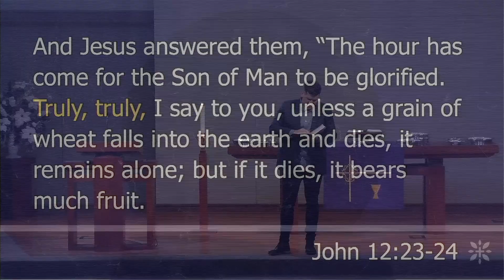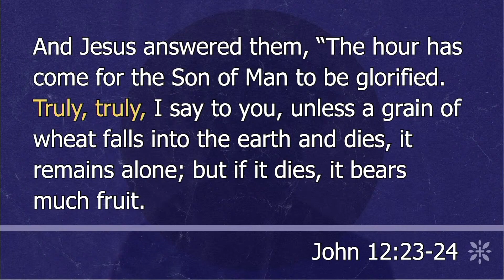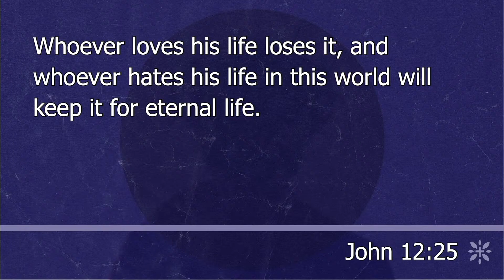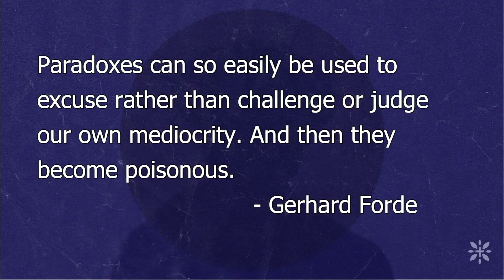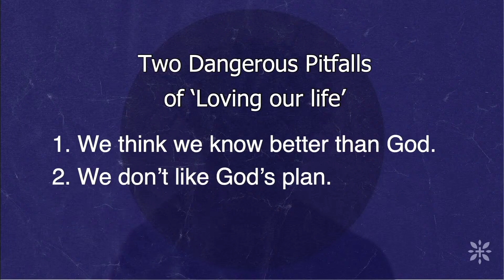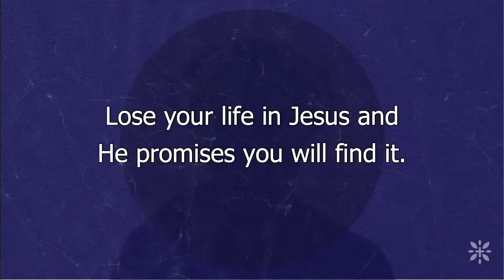Before I Go... 1 Pastor Dave McGinley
Message from Pastor Dave McGinley. February 26, 2023
John 12:20-26